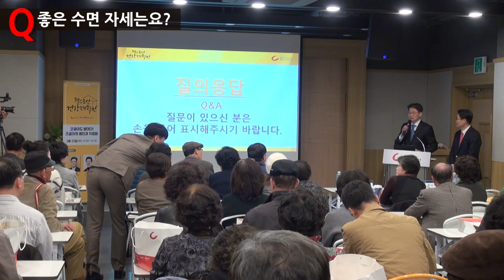Q 좋은 수면 자세는요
이상덕•주형로 원장 | 하나이비인후과병원